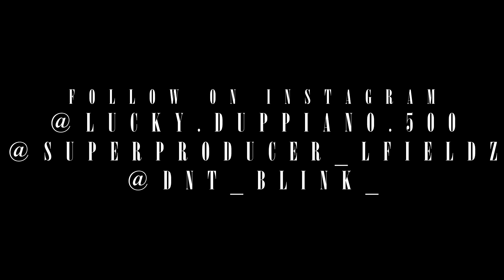LUCKY DUPPIANO - BEANIE SEIGEL Dir. By LFieldz x Dw